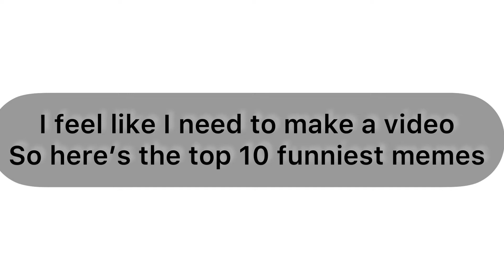Top 10 Funniest Memes